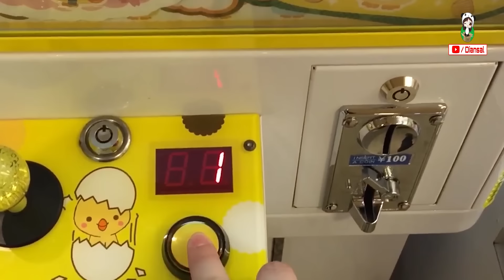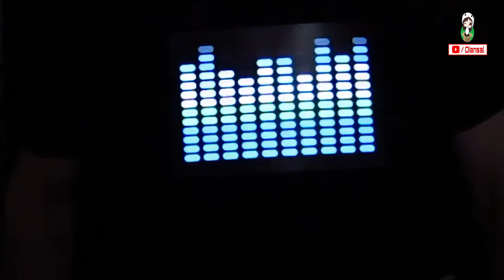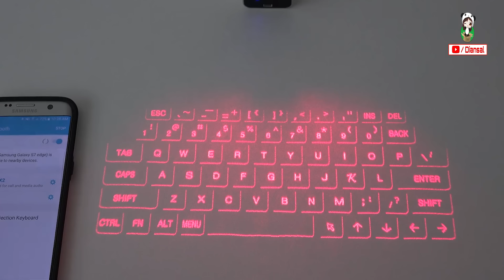25 COOL AND CRAZY PRODUCTS AVAILABLE ON AMAZON ! Gadgets Under Rs100, Rs200, Rs500, Rs1000 #28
Topics : 25 COOL AND CRAZY THINGS AVAILABLE ON AMAZON INDIA 2019, Banggood, Snapdeal, Flipkart, Aliexpress  | Electronics Gadgets | UNIQUE| Divraksha | Flipkart | Online Shopping | Useful inventions that you should know about. Gadgets that are worth buying. Useful Gadgets for Your Everyday Life Under Rs 100, Rs 200, Rs 500, Rs 1000 Buy On Amazon

Gadgets Link ►►

Colorfull Flower Seeds:

Mouse finger:

The lamp of the Moon:

Bag Sealer :

Ant Farm:

The Device Manipulator :

Machine for printing money:

Luminous t shirt equalizer:

Smart Bracelet :

Window Break Tools :

Cotton Candy :

GOF Wall Sticker:

Projection keyboard:

Laser pointers:

 3D Pen:

Gallium Fidget Toy:

Paper Airplane:

Smartphone Projection:

Dinosauros electronic toys

 Hypno Gizmo :

★Best Drone And toys On Amazon :
Flying Ball For Kids :
Flying Hand Sensor Toy For Kids:
6 Axis LED Drone :
(Rs 3,886)
3D Flip Camera Drone :

★Cool Gadgets On Amazon Under 200 Rs :
1.Zebronics Speakers
2.Quantum USB 4 Port
3.Photron Selfie Light
4.Philips On-Ear Headphones
★Smartphone Gadgets On Amazon Under 50 Rupees :
1.NFC Tag
2.Ring Holder
3.Charging Stand
4.OTG Adapter
★4 Smartphone Gadgets On Amazon Under 300 Rupees :
1.GPS Trackor
2.Selfie Stick
3.Bluetooth Receiver
4.Mobile Tripod